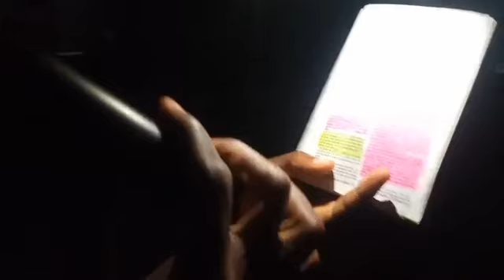🔥 EVANGELISATION DANS LE VILLAGE DE PALMCI EHANIA V3 ET V7 - REVEIL INTERNATIONAL JESUS REVIENT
Évangélisation dans le village de palmci ehania V3 et V7 église de réveil international Jésus reviens ehania

2️⃣ REDIFFUSION YOUTUBE JESUS COMES SOON TV.

🎯 NOS CORDONNÉES :
📲 APÔTRE ABRAHAM

📲 FRÈRE LAZARE  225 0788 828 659